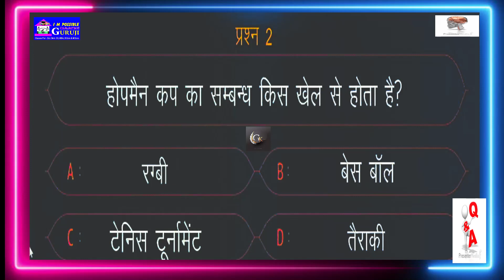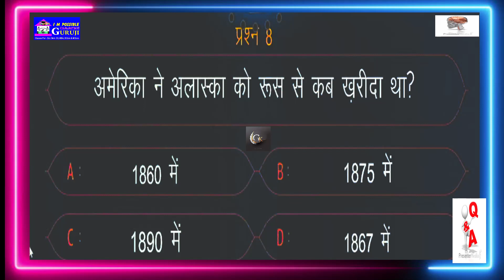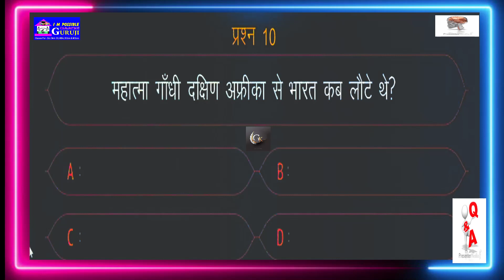gk || gk questions and answers || one liner gk in hindi || general knowledge || gk question || जीके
Good clasS#Best class#Bast class for coching